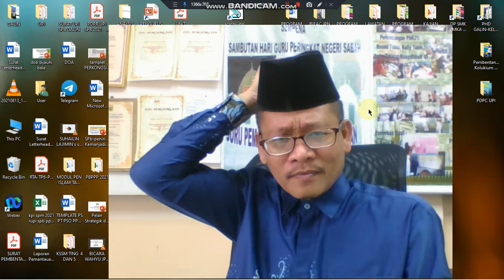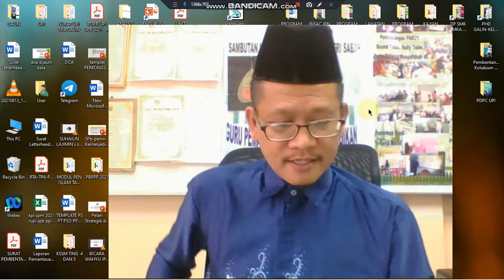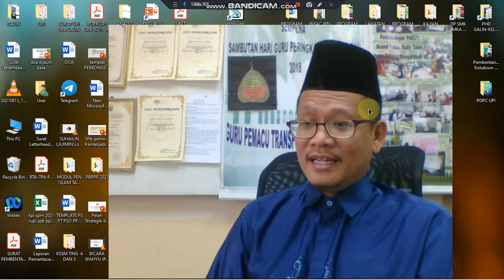Adab Menjaga dan Menghias Diri sendiri supaya kelihatan Cantik Ceria dan Menarik Hati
Penceramah:

Ustaz Suhailin Lajimin

Jom saksikan